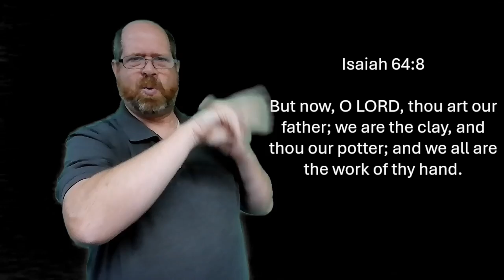Potter and Clay (Devotional #298)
By Rev. Rusty VanDonkelaar

Isaiah 64:8
But now, O Lord, thou art our father; we are the clay, and thou our potter; and we all are the work of thy hand.

Bible Trivia
The answer to the previous Bible Trivia question is Bread.

People look on the outward appearance, but what does God look on?

The answer will be given in the next video.